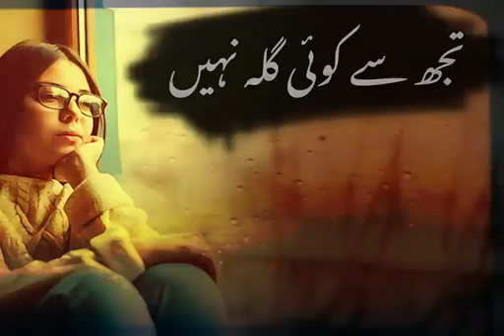Tujh se koi gilah nhi short ghazl